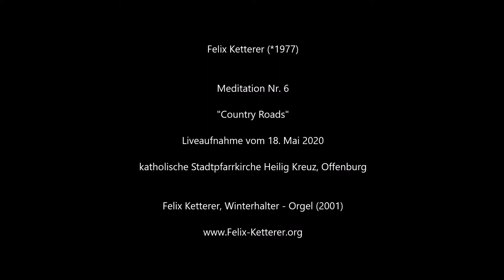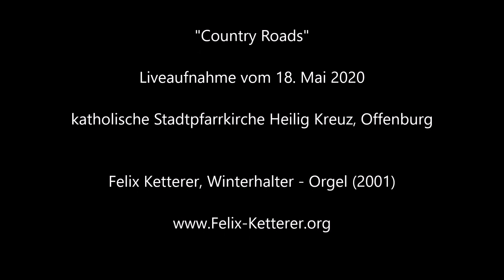Felix Ketterer, Orgelimprovisation Meditation Nr. 6, Country Roads, Winterhalter Orgel, Offenburg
Felix Ketterer (*1977)
Meditation Nr. 6
"Country Roads"
Liveaufnahme vom 18. Mai 2020
katholische Stadtpfarrkirche Heilig Kreuz, Offenburg
Felix Ketterer, Winterhalter - Orgel (2001)